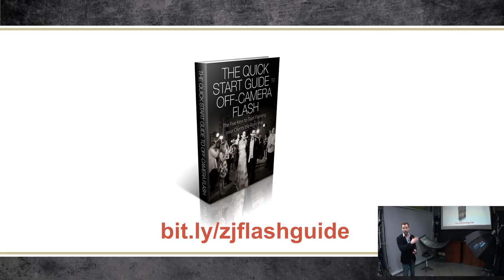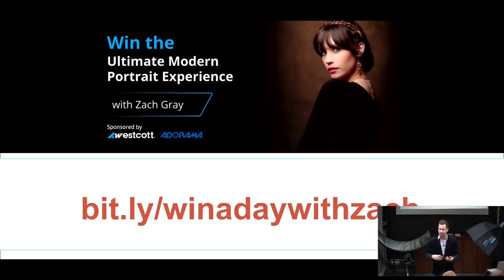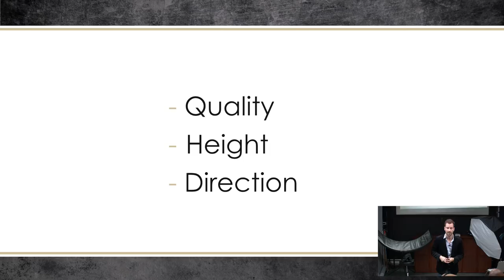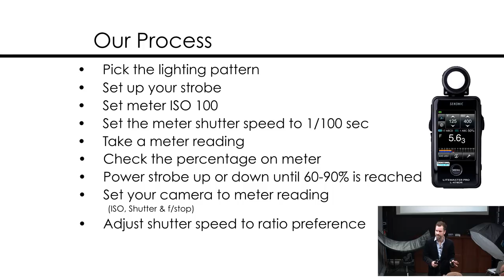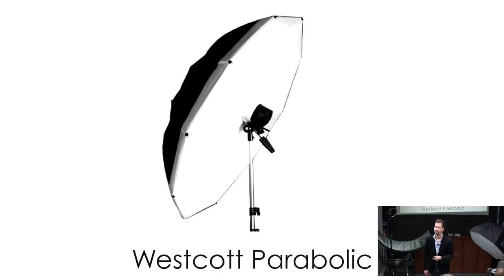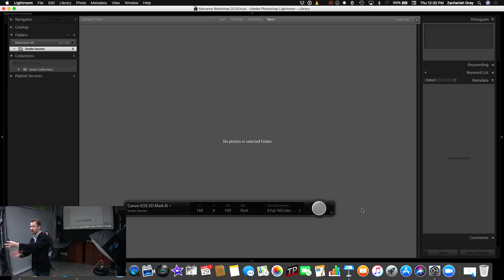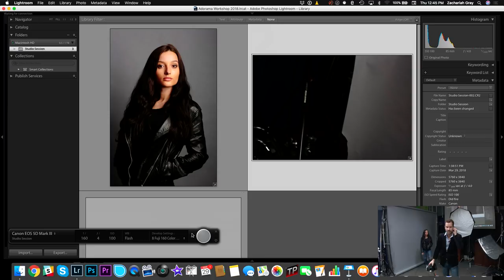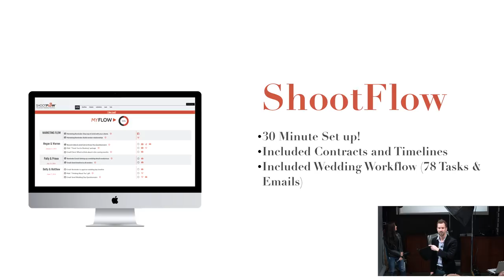3 Simple Steps to Using Off-Camera Flash with Zach Gray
teach his 3 simple steps to guarantee outstanding flash images anywhere or anytime you shoot on-location!

What will you Learn:
1. Precisely WHERE to place your light to flatter your clients
2. How to get stunning looking flash on every shot.
3. How to balance flash with ambient with perfect results and zero guess-work.

From February 23 through May 23, purchase any Westcott product from Adorama and you’ll automatically be entered to win a trip for two to Nashville with a personal full-day workshop with Zach Gray. The winner will also receive $1,500 in Westcott Product. This once-in-a-lifetime experience will open your eyes to more than just the art of fashion photography. Zach Gray is a master of lighting, posing, marketing, and much more. Zach will show you his secrets on how he has photographed celebrities and album covers. This is a once in a lifetime event.

GRAND PRIZE

Two round-trip tickets to Nashville from anywhere in the continental US

Two nights in a hotel located in the Nashville area

Two days of meals and transportation

8-hour intensive workshop with Zach Gray

$1,500 in Westcott product